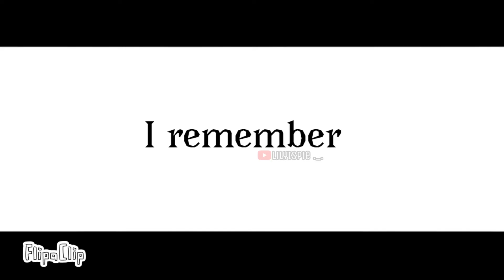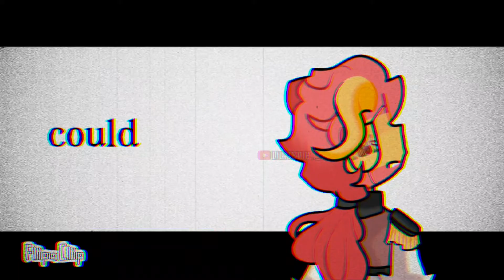(FW) Farewell Meme ⋮ Countryhumans 🇵🇭 & 🇪🇸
♧ ⋮ Welcome ⋮ ♧

⚠ NOTE: I don't commend wars or colonialism ⚠

I can't believ this is the 4th remake aaa
don't believe the one I put in the video!
I couldn't fix it because I was too far in.
Other than that, this is mostly
typography animation.

first video for 2022!! Happy New Year!
         ◇ ⋮ Info ⋮ ◇

| Programs:
 - Alight Motion
 - Capcut
 - Ibis Paint X
 - Flipaclip

| Characters
 - CH, Philippines 🇵🇭
 - CH, Spain  🇪🇸

       ♡ ⋮ Credits ⋮ ♡

       ☆ ⋮ Socials ⋮ ☆

▶ Please CREDIT me if you plan to use them in compilations or top's

▶ All things involved in my content are only for Entertainment
    and is not meant to send/spread any harmful, misleading
    messages against them!

today we are making an animation meme that
includes music or musica in Spanish
we're also gonna post some bts content
on our second channel, an animation meme
is a short clip of a character dancing to
a certain popular song, make sure to
more content